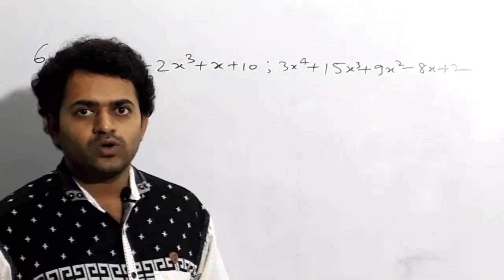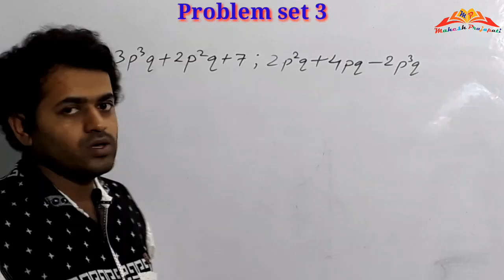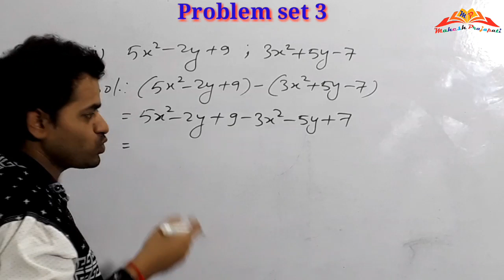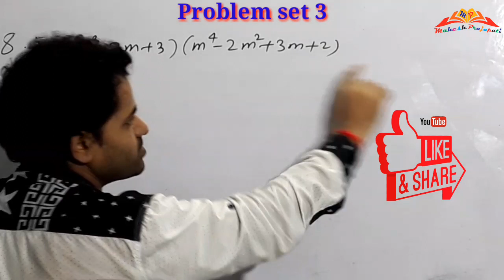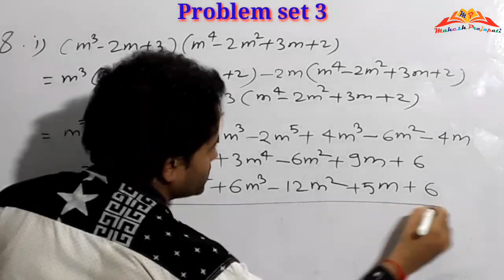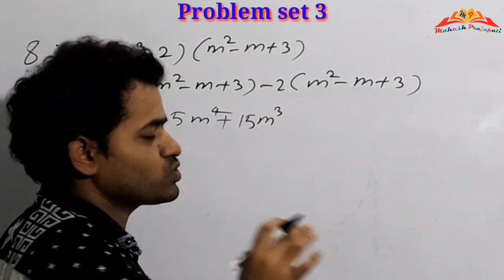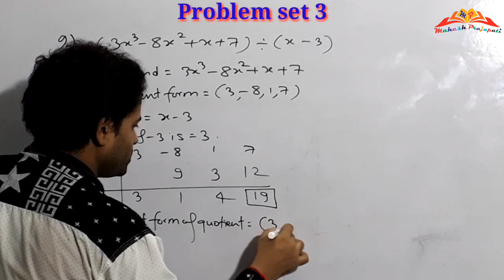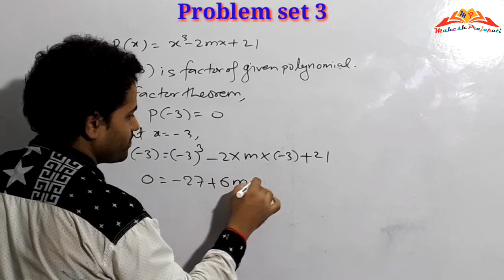9th Algebra Problem Set 3 Polynomials Part 2 || Mahesh Prajapati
In this video we have solved problem set of 9th std algebra chapter 3 Polynomials from Q.6 to Q.10.